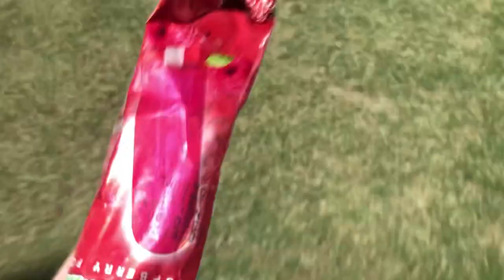Happy New Year|All TikTokers and YouTubers match at Naya Nazimabad|Neha Hussain|Neha Esha Official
Hello Youtube, we are the Neha and Esha.

We are new to the Youtube community and would love for you to be a part of the journey:)